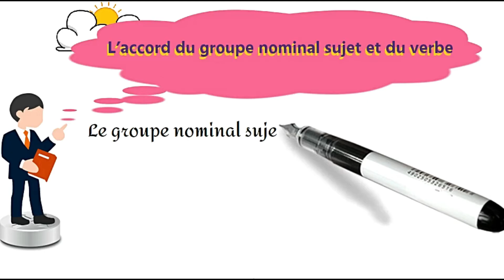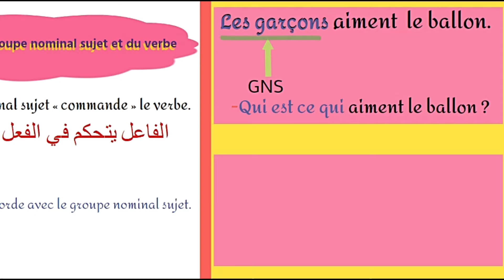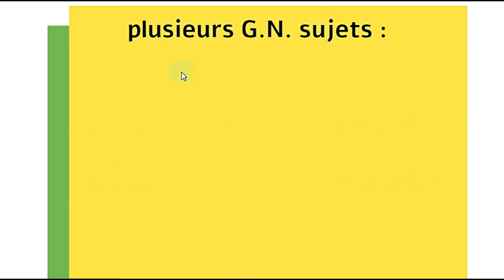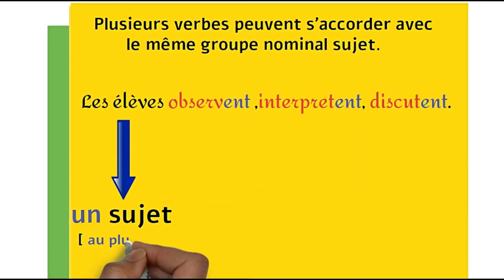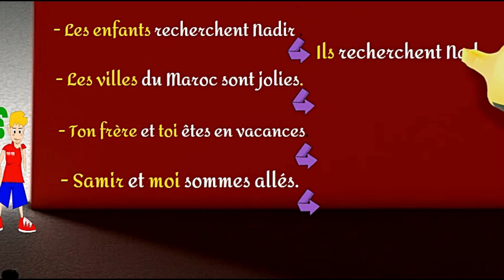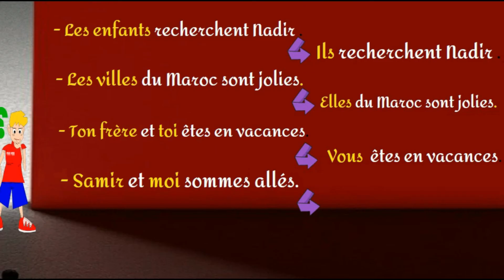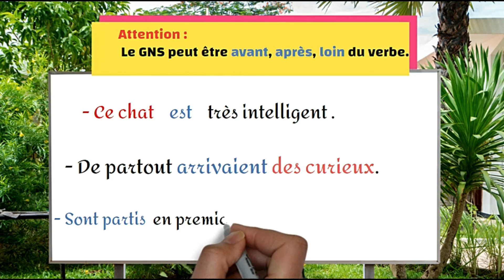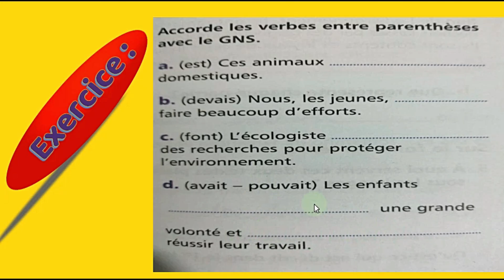بطريقة سهلة وبسيطة ستفهم L'ACCORD DU GROUPE NOMINAL SUJET ET LE VERBE.... ☝️☝️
l'accord du verbe avec le groupe nominal sujet  من الدروس الأساسية لتعلم  الفرنسية وللتكلم بالفرنسية، هذا الفيديو فيه شرح مبسط وبالدارجة لعلاقة الجملة الاسمية بالفعل في اللغة الفرنسية، وكيف يتغير صرف الفعل حسب الفاعل وحسب الجملة الاسمية في الفرنسية، وهذا الدرس من دروس الإبتدائي وكذلك الإعدادي...